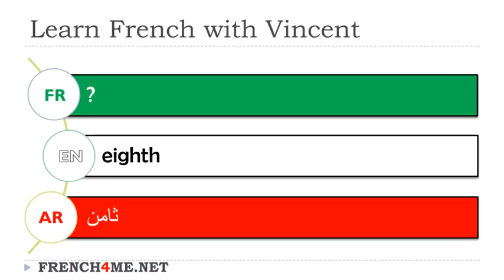Exercice video # Vocabulaire # Français Anglais Arabe # Determinants # 2